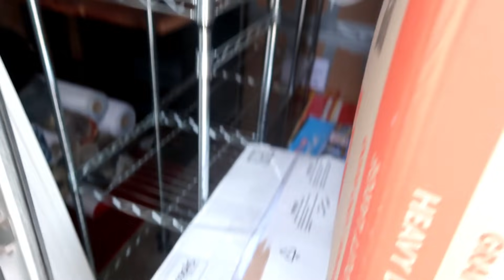SHIPPING ALL OF OUR STUFF USA TO PHILIPPINES (40FT CONTAINER)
Kalimera, Maayong Buntag, GOOD MORNING!!!
Today is the final packdown!
Does it fit? Should we have bought more? What things will we wish we would have included in the shipping container. Could we have made it with a 20 foot?
We look forward to shedding light on a highly speculated topic. How much does it actually cost to ship your things to The Philippines.

All exciting shipping questions!